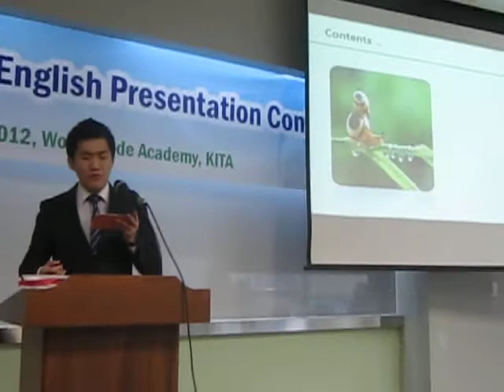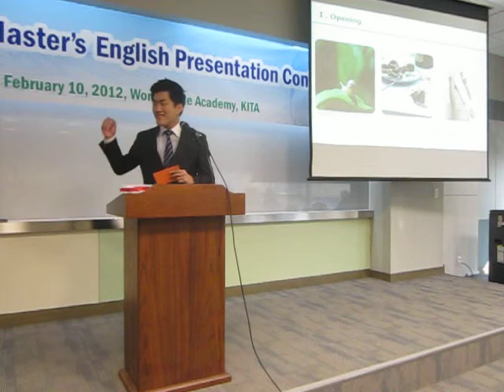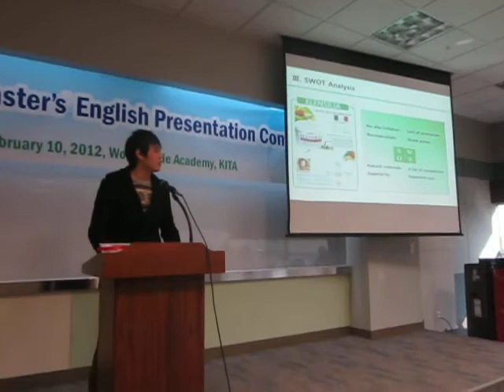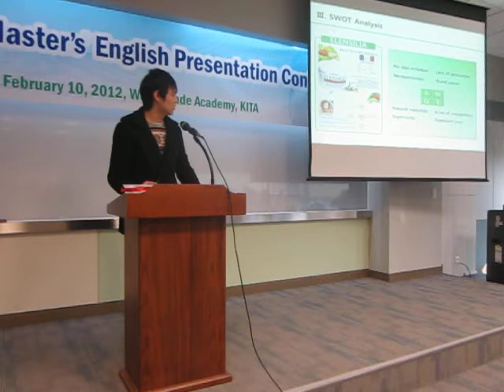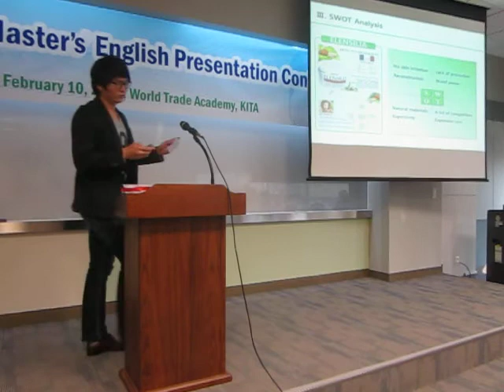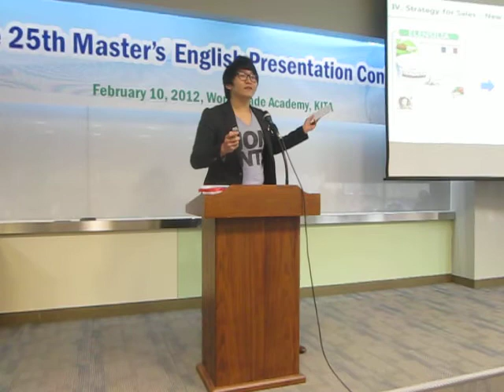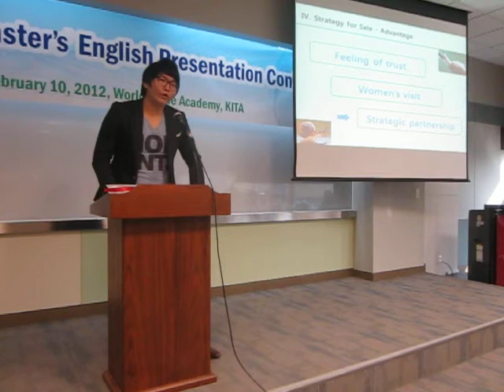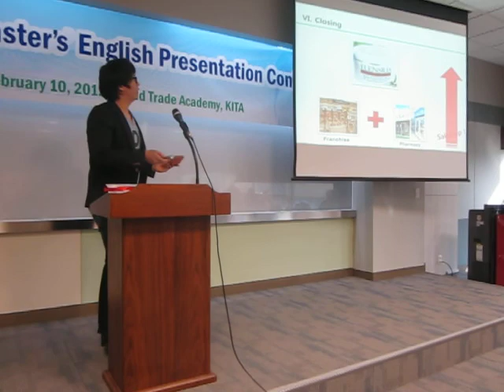25th Masters - English Presentation (Daniel 남기훈)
25th Masters - English Presentation (Daniel 남기훈)